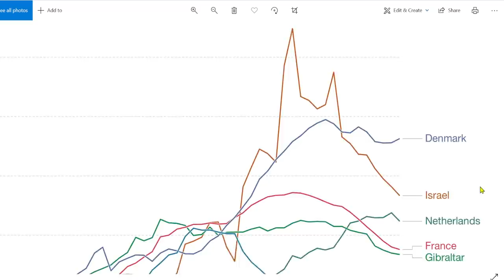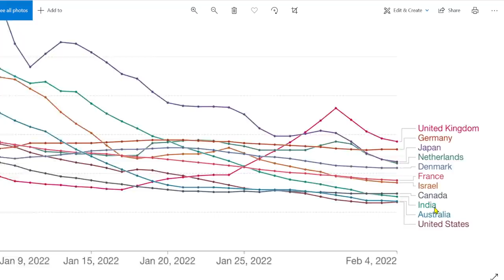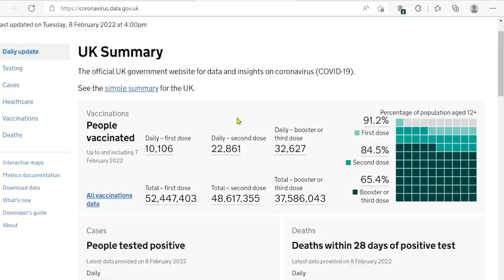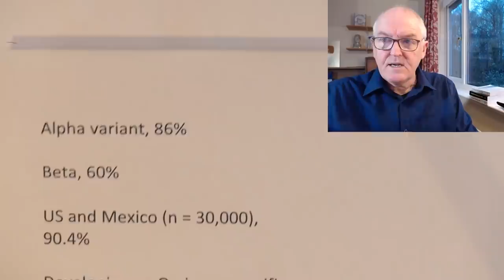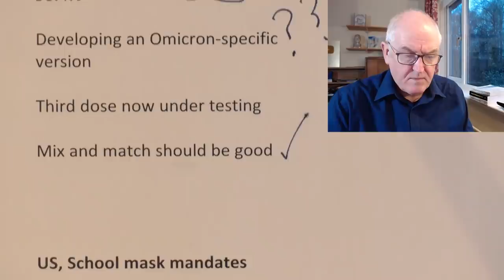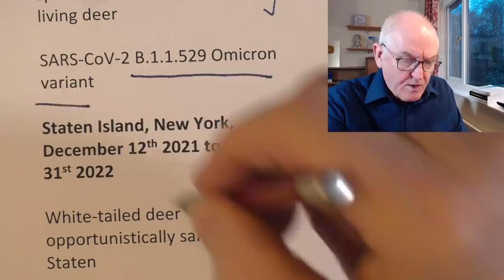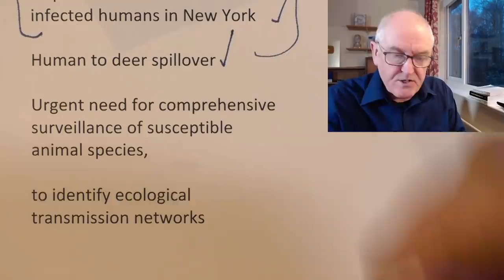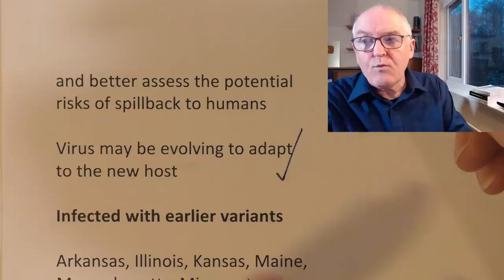Omicron spreading between animals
Reverse zoonosis to deer

CDC

Cases and deaths

New hospital admissions

Current hospital patients

UK official data

UK Zoe data

Novavax COVID-19 vaccine Nuvaxovid approved by MHRA

The approval authorises the use of this vaccine in people aged 18 and over for a first and second dose.

Protein based platform (like hep B, shingles)

Can be stored in refrigerator

Efficacy

Original variant, 96%

Alpha variant, 86%

Beta, 60%

US and Mexico (n = 30,000), 90.4%

Developing an Omicron-specific version

Third dose now under testing

Mix and match should be good

US, School mask mandates

Gov. Philip D. Murphy, New Jersey

Second week of March, students and school employees, no longer be required to wear masks.

This is not a declaration of victory as much as an acknowledgment that we can responsibly live with this thing

Full PDF

White-tailed deer (Odocoileus virginianus)

Highly susceptible to infection by SARS-CoV-2

Multiple reports of widespread spillover from humans to free-living deer

SARS-CoV-2 B.1.1.529 Omicron variant

Staten Island, New York, December 12th 2021 to January 31st 2022

White-tailed deer opportunistically sampled on Staten

19 of the 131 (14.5%) were positive for SARS-CoV-2

P.C.R. testing, n = 68 deer

Seven actively infected at the time of sampling

Specific serum antibodies indicating prior exposure
(? Omicron or previous)

Whole-genome sequencing identified Omicron (n = 4)

Circulating amongst the white-tailed deer on Staten Island

Phylogenetic Omicron sequences clustered closely with sequences recovered from infected humans in New York

Human to deer spillover

Urgent need for comprehensive surveillance of susceptible animal species,

to identify ecological transmission networks

and better assess the potential risks of spillback to humans

Virus may be evolving to adapt to the new host

Infected with earlier variants

Arkansas, Illinois, Kansas, Maine, Massachusetts, Minnesota, New Jersey, New York, North Carolina, Oklahoma, Pennsylvania, Tennessee and Virginia

(Deer have appeared asymptomatic when infected with earlier variants)